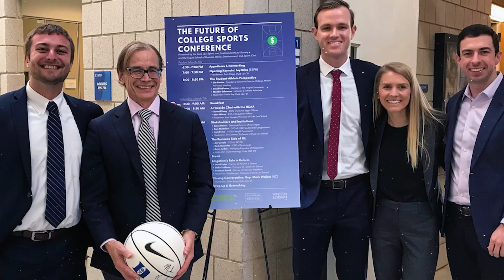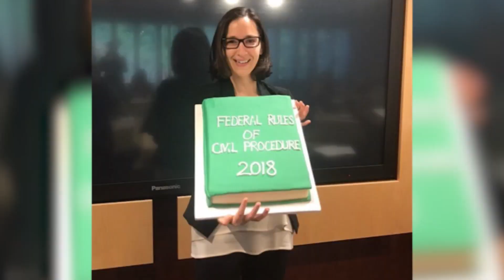Duke Law | Cherish the Memories: Class of 2021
Enjoy this look back at some of the favorite moments for Duke Law's Class of 2021, inside and outside of the classroom.  We're proud of all the students' hard work and look forward to celebrating this milestone.